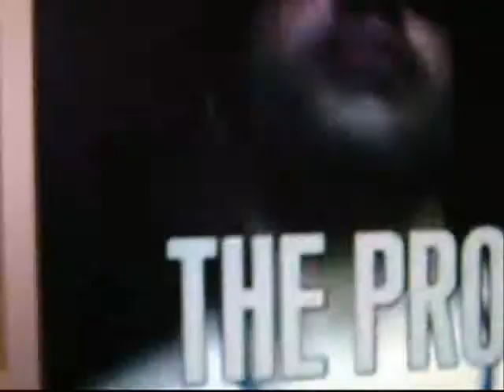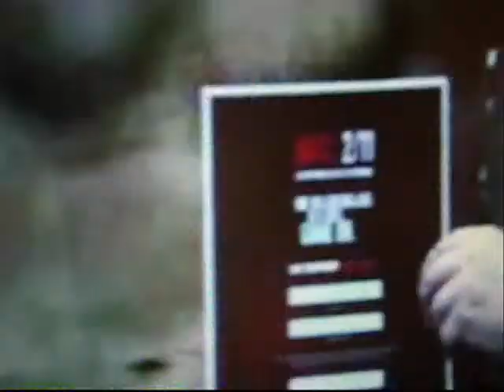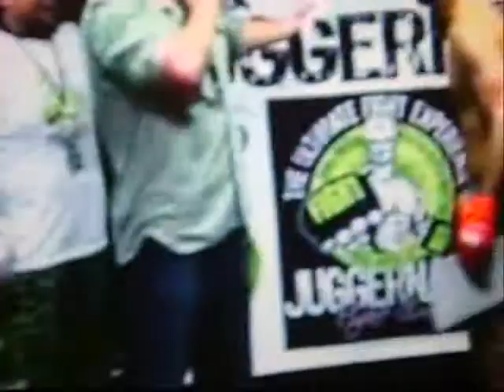RODRIGO PRAXEDES (The Professor) vs BODIN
RODRIGO PRAXEDES (The Professor) vs BODIN - DARE 2/11 - Thainland - Bangkok.